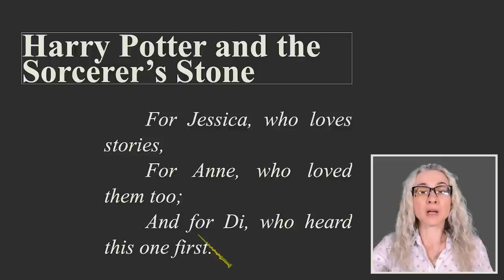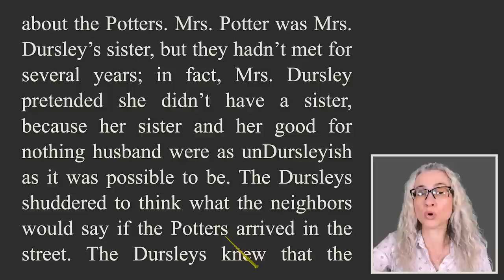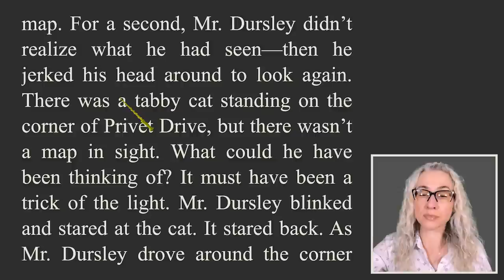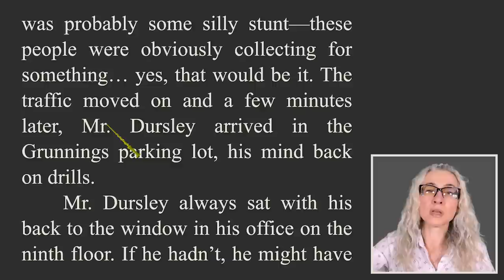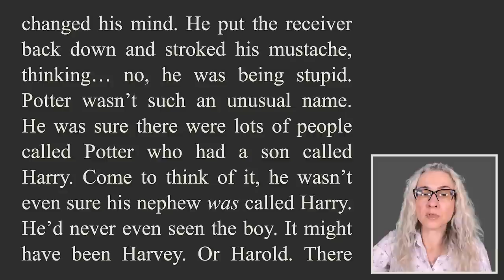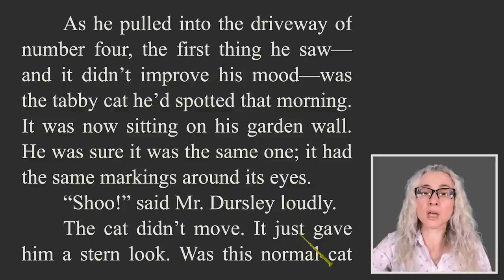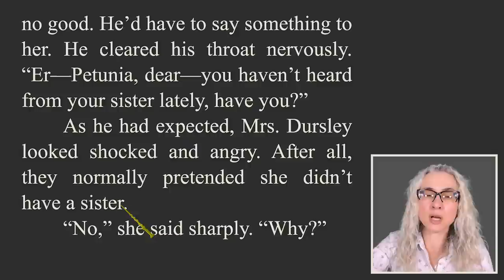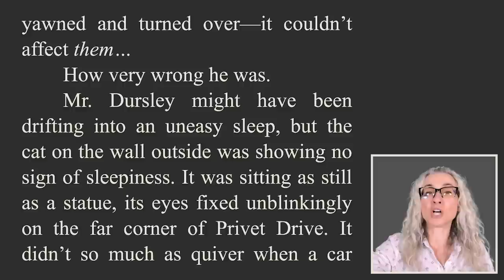Чтение на английском, Гарри Поттер и философский камень, Урок 1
Улучшите свой английский язык с помощью чтения! Я создала уроки, которые нацелены на то, чтобы помочь вам развивать навыки понимания английского языка. Вам не нужно тратить много времени на изучение грамматики или запоминание слов - вы просто слушаете и практикуете понимание английского языка.
👉Вы также сможете улучшить свое произношение, повторяя слова и фразы, которые вы услышите в уроке.